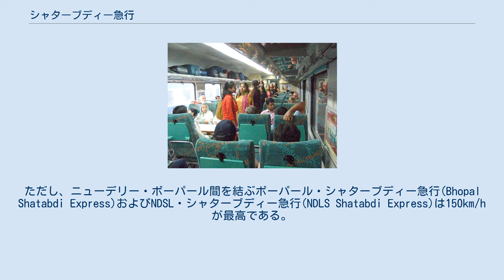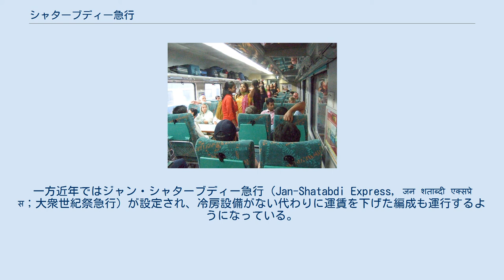シャターブディー急行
シャターブディー急行（Shatabdi Express, शताब्दी एक्सप्रेस）は、インドの急行旅客列車で、近隣大都市間を高速で結ぶ。
1988年より運行されており、始発駅を朝早く出発して、終着駅に昼頃に到着、さらにそこで30分から1時間停車した後、再び朝の始発駅に向かって出発して晩頃に到着する、という運行型を有している。
 シャターブディー急行はラージダーニー急行とともに、急行の名称を持ちながらも特急の機能を持つ、インド最速の列車である。
また、数時間～十数時間の遅延が日常化しているインドの鉄道の中にあって、比較的遅延が少ない。
これは、ラージダーニー急行がデリー首都圏と州首都などの大都市を結ぶ長距離運行を行なうのに対し、シャターブディー急行が短距離中心の運行であることが関係していると言える。
 営業最高速度は130km/hが標準である。
ただし、ニューデリー・ボーパール間を結ぶボーパール・シャターブディー急行(Bhopal Shatabdi Express)およびNDSL・シャターブディー急行(NDLS Shatabdi Express)は150km/hが最高である。
これはインド国内の列車の中でも最速である。
ニューデリー・アーグラ間に限れば195kmを2時間以内で走破する。
 「シャターブディー」という名は、ヒンディー語で「一世紀祭」という意味で、これはシャターブディー急行の運行がインド初代首相のジャワハルラール・ネルーの生誕100年を記念して開始されたことに因んだものである。
 シャターブディー急行は途中駅に停車することがほとんどなく、速達性を重視した運行を行なっている。
全車冷房完備で、内装は豪華にし、快適にくつろげる環境を作り出すよう意図されている。
一方近年ではジャン・シャターブディー急行（Jan-Shatabdi Express, जन शताब्दी एक्सप्रेस；大衆世紀祭急行）が設定され、冷房設備がない代わりに運賃を下げた編成も運行するようになっている。
 2005年現在、シャターブディー急行は14往復路線、ジャン・シャターブディー急行は18往復路線が設定されている。
シャターブディー急行のうち、10往復路線はデリーのターミナルから、その他はチェンナイ、コルカタ、ムンバイから発着している。
 デリー・アーグラ間のシャターブディー急行はタージ急行（Taj Express）と呼ばれ、観光客向けに特に豪華な内装と旅客応対を有する列車である。